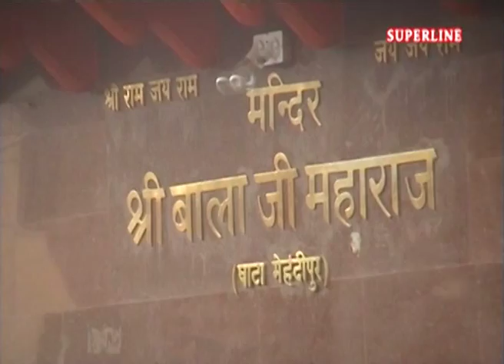mehndipur bala ji bhajan darshan de ek bar by rajbala bahudr garh